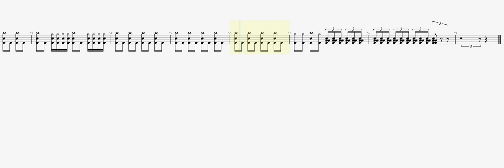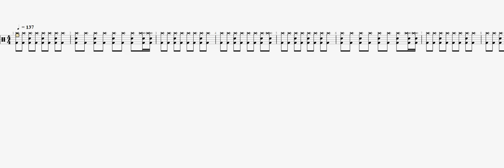Master Gold Could I Prove That S....t DRUM TAB